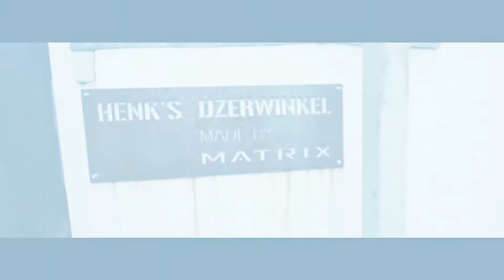Trainen met Henk Grol x Fit Dutchies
Wij trainden mee met Henk Grol; de Nederlandse judoka die schitterde op NK's, EK's, WK's & brons pakte op de Olympische Spelen. Henk traint hard en dat mochten wij meemaken. Benieuwd?